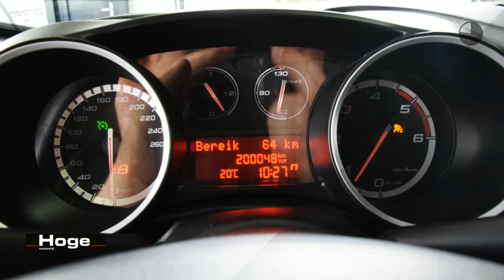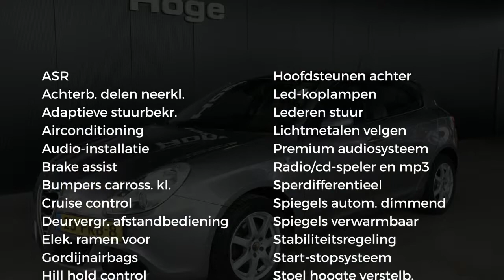Alfa Romeo Giulietta 1.6 JTDm Progression Airco Lichtmetaal Rijklaarprijs Inruil Mogelijk!